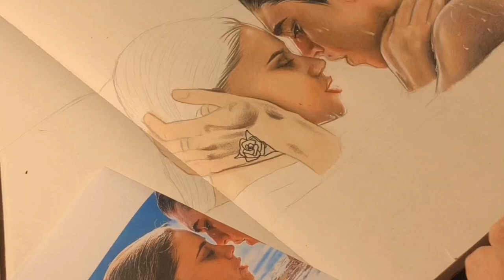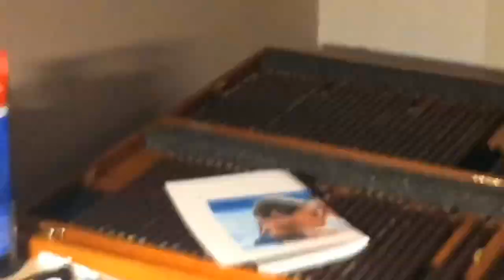Drawing Hardin And Tessa from After(Lake Scene)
Hi there!
Coming at you with a new video? Drawing video this time.
No voice over, just a simple timelapse with imovie soundtrack.